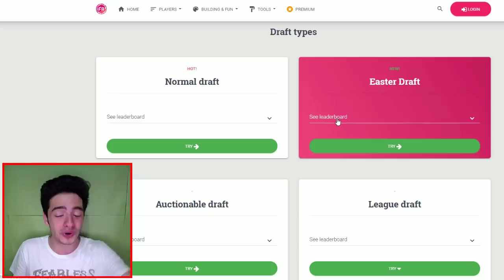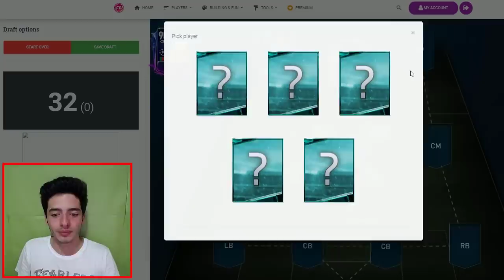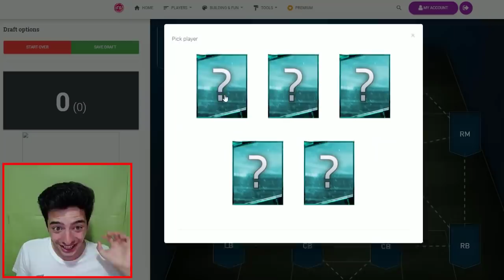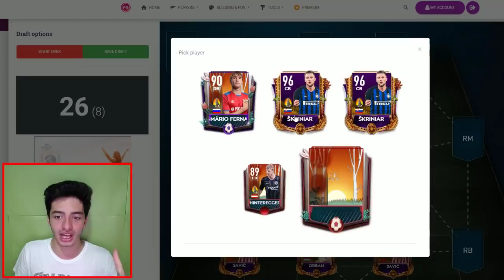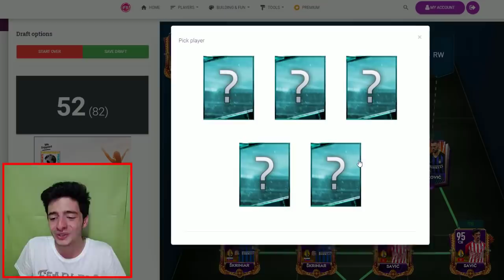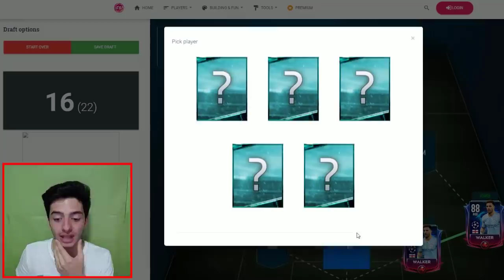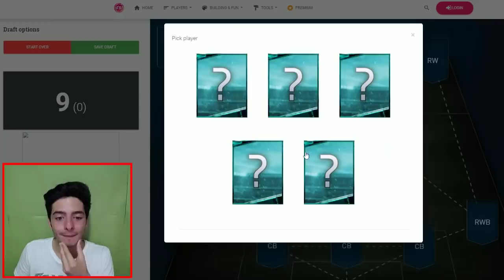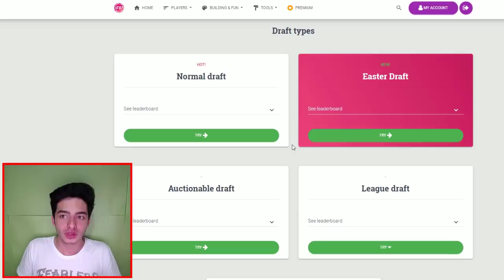SONUNDA DÜNYA REKORUNU KIRDIM ! Fut Draft FIFA Mobile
Merhaba ben Koray bu video da fifa mobile fut draft challenge da dünya rekoru kırma ya çalıştım ve egale etmeyi başardık 196 fut draft fifa mobile türkçe de dünya rekoru kırdık efsane ve toty challenge isteyenler like atmayı unutmayın...